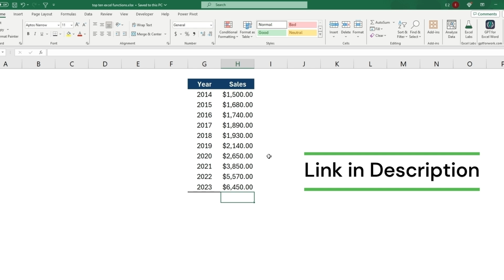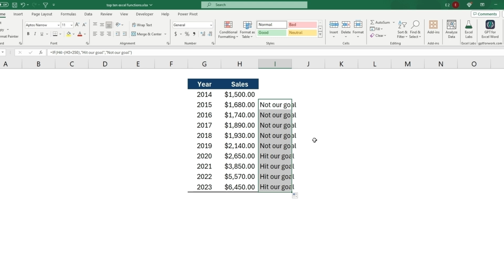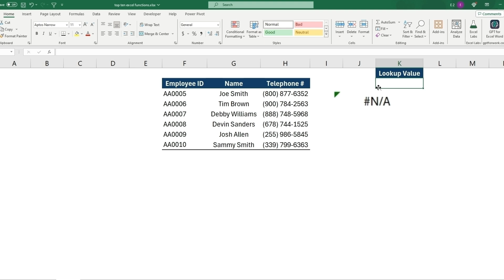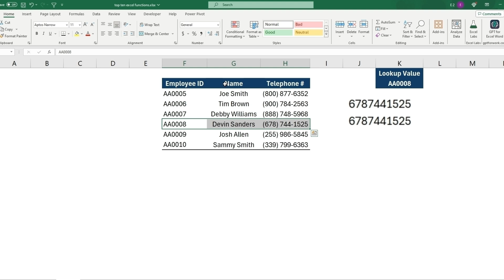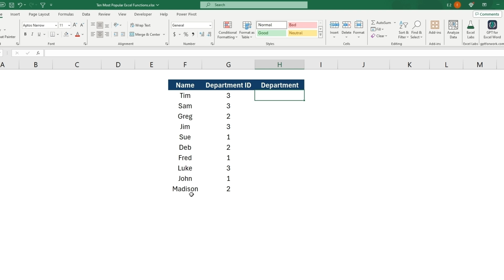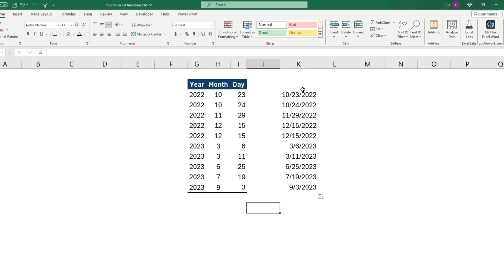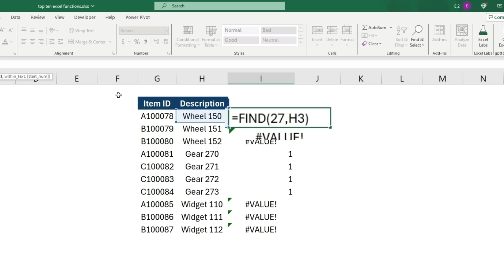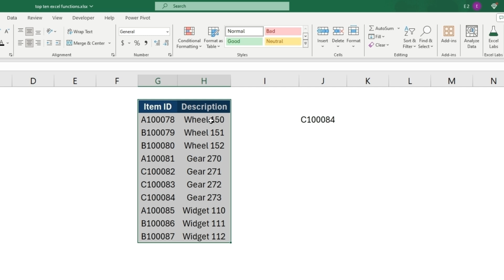The Ten Most Popular Functions in Excel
This video covers the ten most popular excel functions according to Microsoft's most read about feature. These are crucial to creating dynamic spreadsheets and becoming a more knowledgeable excel user.